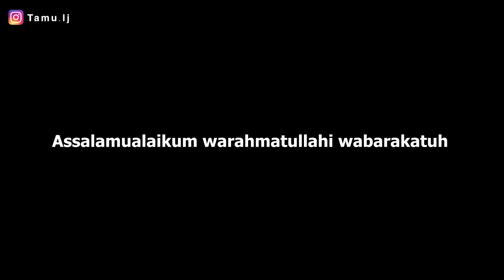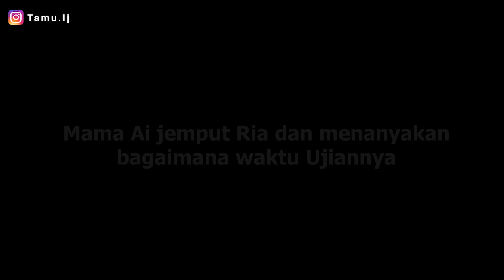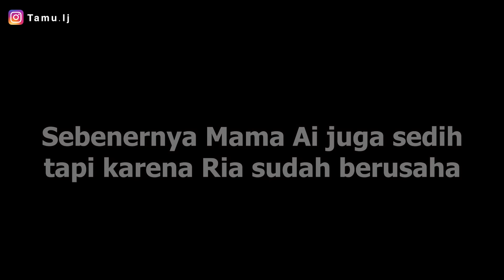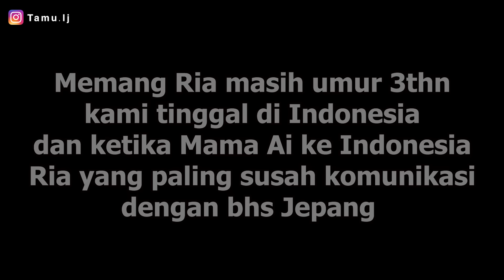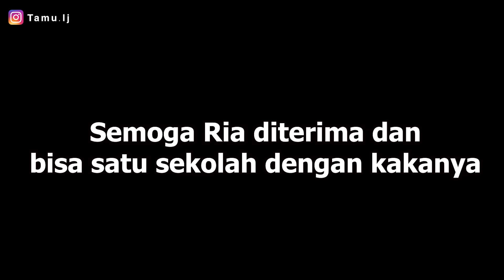KATA2 MAMA JEPANG BIKIN TERHARU